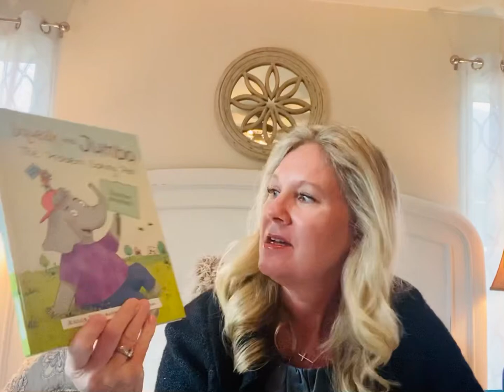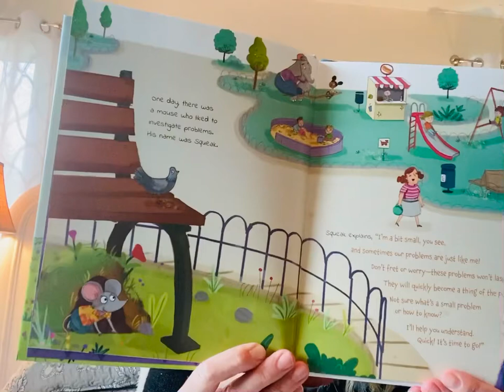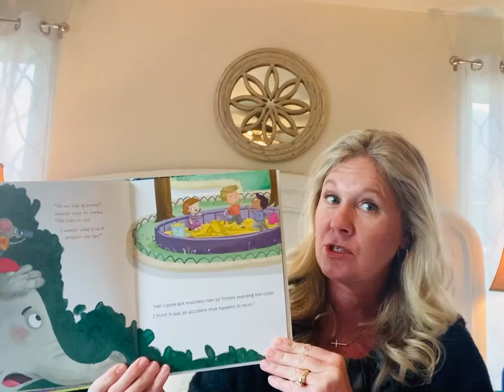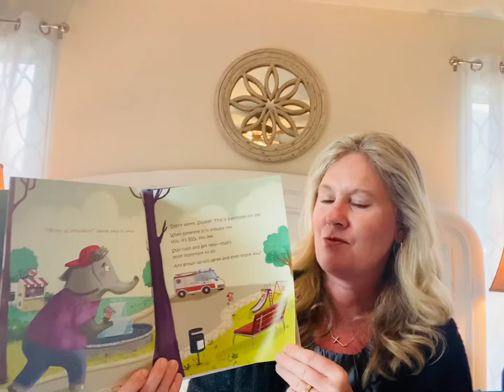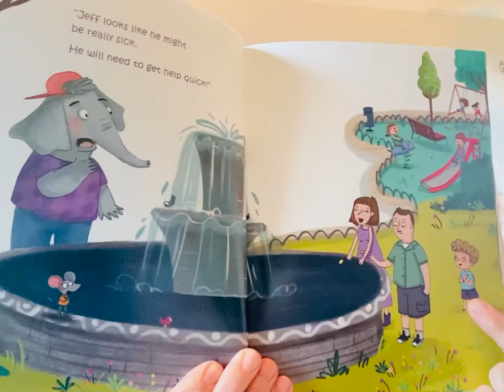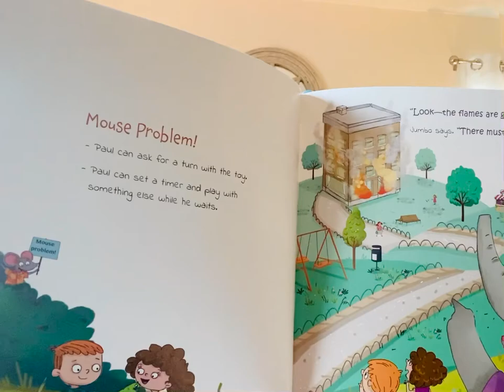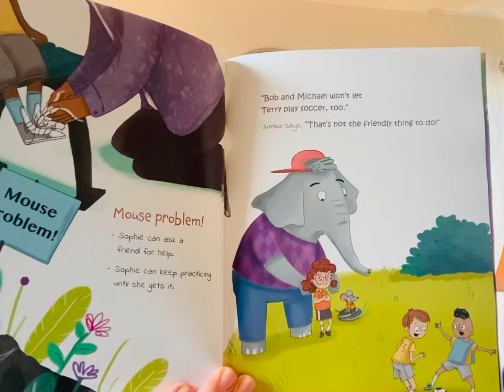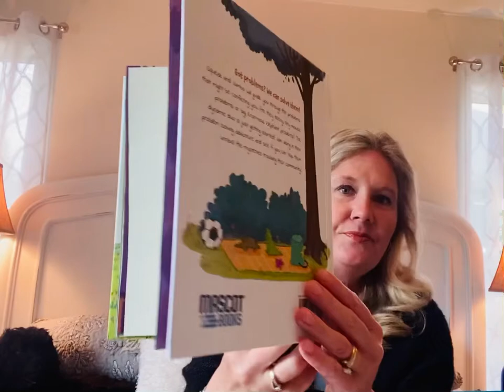Squeak and Jumbo The Problem solving Pair | Story Time with Mrs Rogers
Mrs. Rogers Loves You 💜